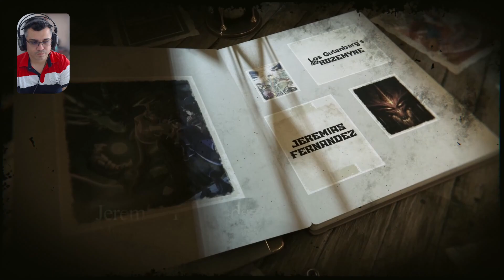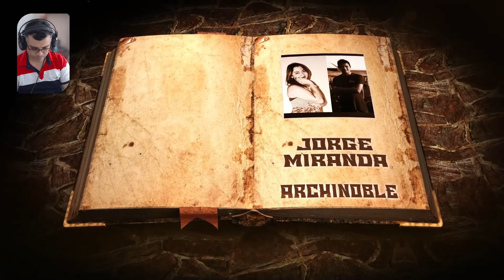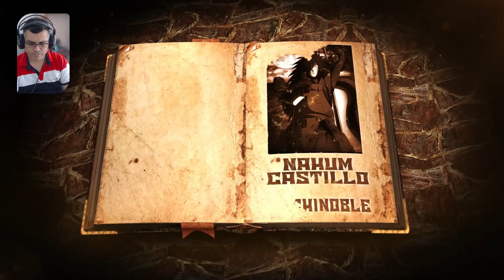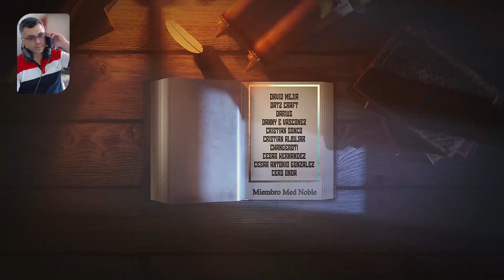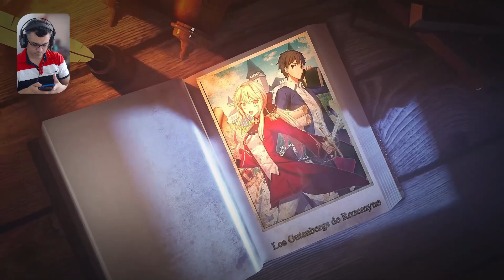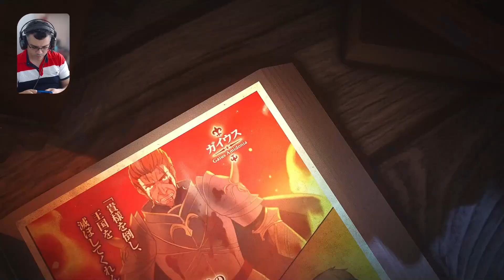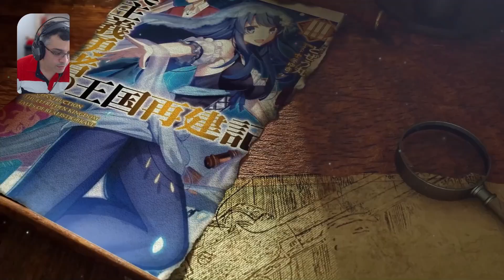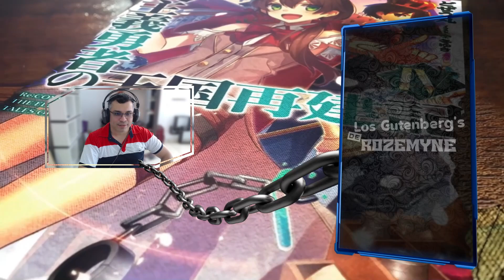El Plan de Hakuya / Vol. 08 - Extra 3 / RESUMEN GenjitsuShugi Yuusha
seguimos con mas resúmenes del episodio extra, espero lo disfruten.

📋 Menu del Video:

⏲ 00:00 Introducción
⏲ 00:55 A lo que Vinieron =)